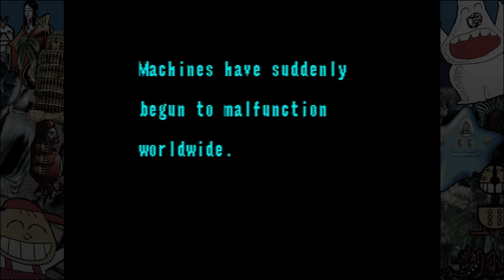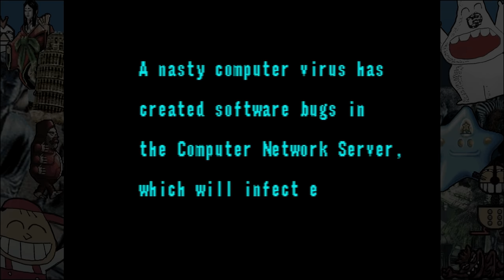PANIC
Oney Plays Panic! for Sega CD. This video of Panic! Gameplay / Walkthrough was recorded in 1080p as a "Let's Play" or LP by OneyPlays.